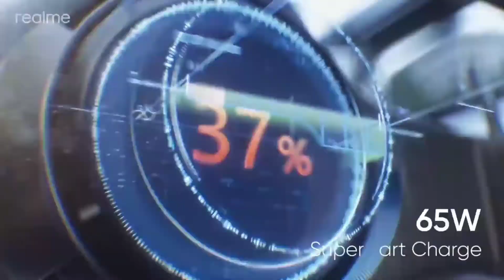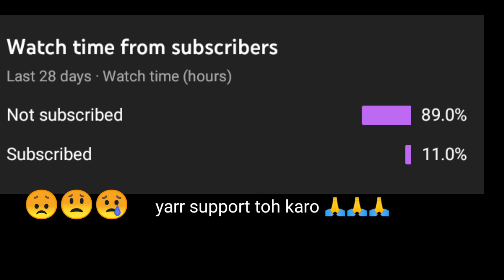Realme gt master edition unboxing | first impressions look full specification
This is realme GT Master Edition Unboxing in Hindi. In this realme GT Master Edition Unboxing you will find realme GT Master Edition camera samples, realme GT Master Edition design explained, realme GT Master Edition battery, realme GT Master Edition specifications, and my first impressions...

 realme GT Master Edition specifications
6.43-inch Full HD+ 120Hz AMOLED display, up to 1000 nits brightness Octa Core Snapdragon 778G 6nm Mobile Platform with Adreno 642L
GPU
 8GB RAM with 128GB / 256GB storage Android 11 with realme UI 2.0
64MP rear camera with f/1.8 aperture, 8MP Ultra Wide, 2MP macro camera 32MP front-facing camera with Sony IMX615 sensor
Super linear speaker, Hi-Res Audio
 Dimensions:8.7mm (gray); Weight: 178g / 174g
5G SA/ NSA, Dual 4G VoLTE, Wi-Fi 6 802.11 ax, Bluetooth 5.2,NFC,
 USB Type-C
4300mAh battery with 65W ultra-fast flash charging

video topic - This is SPECIAL "Master Edition" Phone with *NEW* SNAPDRAGON 778G |

Video upload hota hain

00:00 - Intro 00:27 - Unboxing realme GT Master

Edition 01:42

Performance - 02:00

 - end 02:22 -